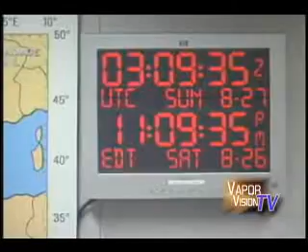Hurricane Ernesto Preperation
This is footage shot at the National Hurricane Center in Miami Florida.  Our crew was there to talk about how the center is forecasting the storm.  Jim Robinson, Shomari Stone, and Ivan Black.  This is a rough cut.